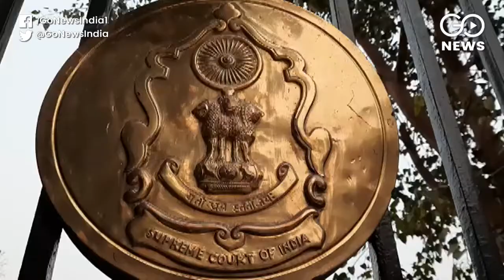Loan Moratorium Extendable Up To Two Years, Centre Informs SC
There was a six-month moratorium from loan repayment during the coronavirus lockdown which can now be extended by up to two years as per RBI circular, the Central Government on Tuesday informed SC. However, it is not clear whether the relief will be given to all or some sectors hit by the Coronavirus pandemic. Petitioner Gajendra Sharma has said that banks have given exemption in paying the loan installment but during this time started charging interest on the interest. Gajendra Sharma said that doing so did not bring any relief to those who did not pay the loan installment. The Supreme Court is now hearing the matter whether it is permissible to charge interest on the interest of banks or there is another option.